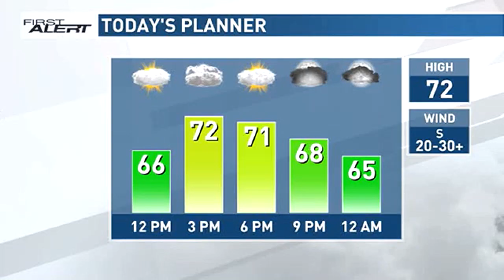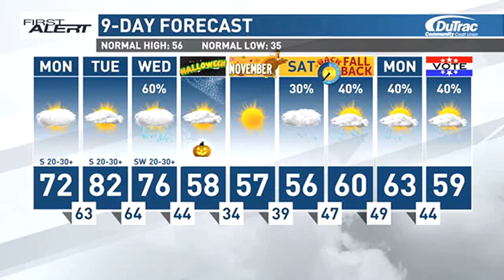KCRG First Alert Forecast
The next few days will be warm and windy ahead of a cold front that will bring showers and storms to the area.